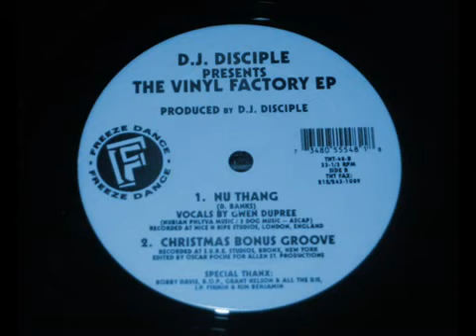DJ Disciple The Vinyl Factory EP Nu Thang